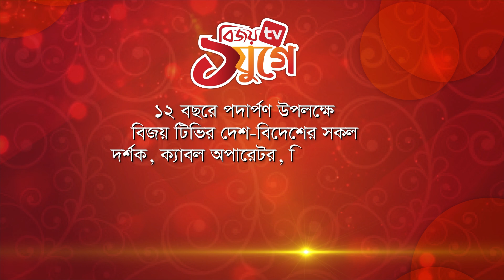12th Anniversary CG of Bijoy TV